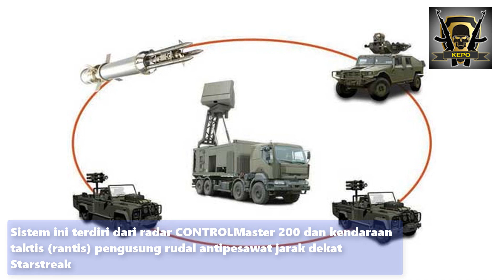Rantis Gahar, Pengusung Rudal Starstreak TNI-AD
rantis VAMTAC menjadi bagian dari sistem rudal Starstreak untuk Arhanud milik TNI AD. Konfigurasi antara VAMTAC dan sistem Starstreak telah dirancang agar sesuai oleh pihak Thales Air Defence.

Sampai saat ini TNI-AD di perkuat URO 4×4 VAMTAC ST5 dengan jumlah sebanyak 20 unit rantis.

source : tni-ad,  Thales Air Defence